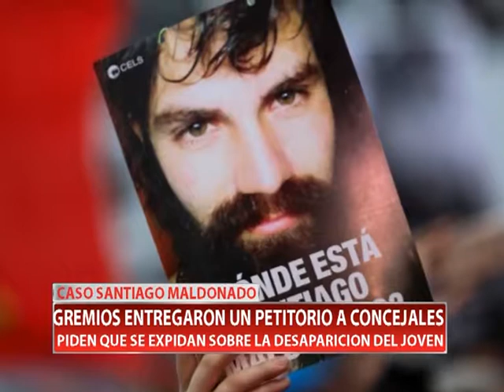CASO SANTIAGO MALDONADO: GREMIOS ENTREGARON UN PETITORIO A CONCEJALES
En la reunión del lunes pasado, gremialistas y organizaciones de la ciudad conformaron un petitorio que durante la mañana presentaron al presidente del Concejo Deliberante, José Carignano, para pedir la expedición por parte de los ediles sobre la desaparición del joven. El tema se deberá tratar en la sesión de mañana jueves que será en el municerca número 5 bajo el programa El Concejo en el barrio.